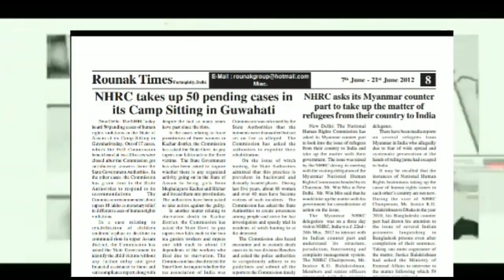"DRUGS OUT, SPORTS IN" an awareness program